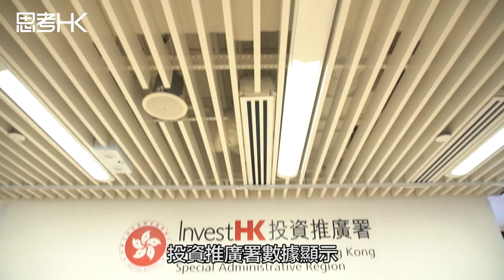【財經專訪】移民潮未止 陳沛良料離港者最終將回流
【財經專訪】立法會議員 陳沛良 認為，移民外地後發展的基礎跟香港差距很大，97年前移民的人，後來有大部分都回流香港。